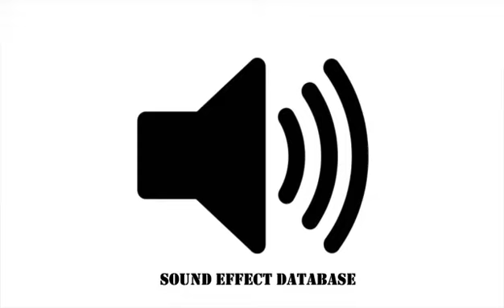Fire Extinguisher Single Spray Sound Effect